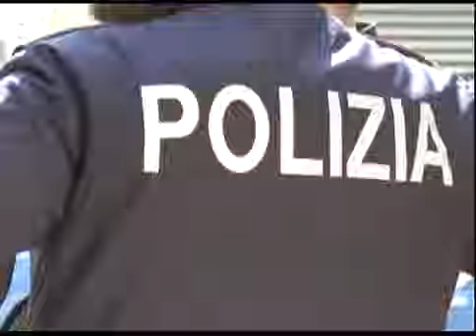ATTENTATO INCENDIARIO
MESTRE (VE) : attentato incendiario ad un locale di kebab. Ferito l'attentatore che ha dato fuoco al negozio alla presenza del gestore e di un lavorante